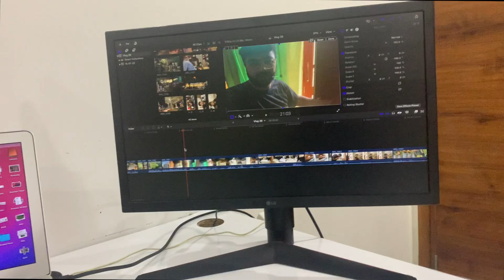Best Sunset Point!!! Aaji Ghanta😂 Luxury Lifestyle of Gurgaon | Ft Gurgaon AKA DLF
Hello Everyone,

I am an Entrepreneur & Daily Vlogger from (TKG M.P) staying in Gurgaon with my family. My real passion is to build a startup or business. As a member of the A+ Army.